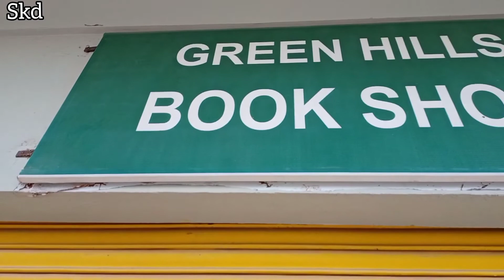life saving video ll sebil kanti Debbarma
hambai